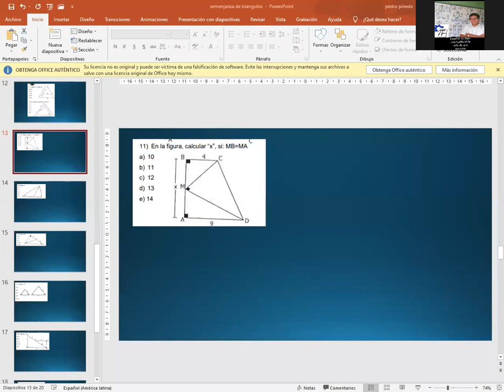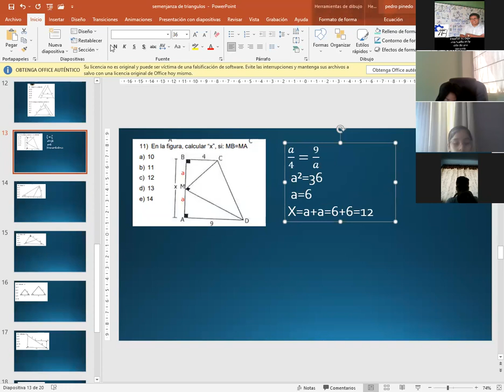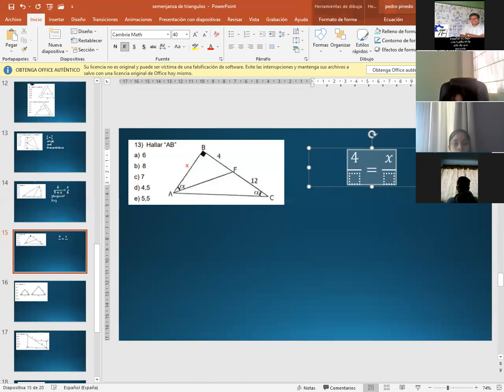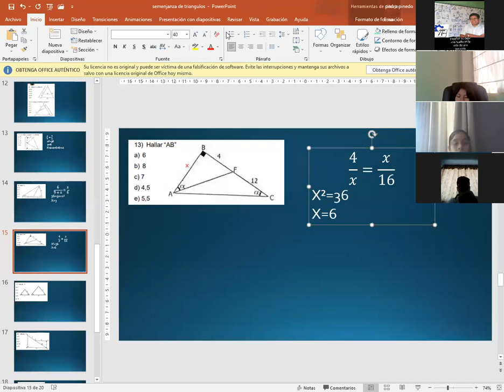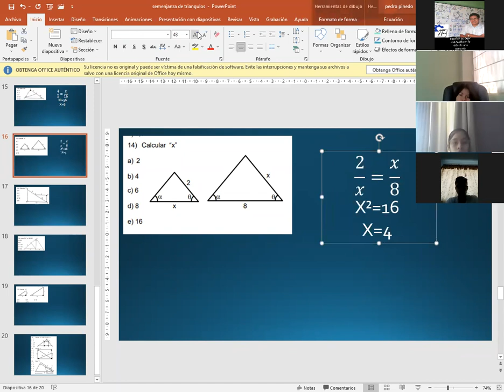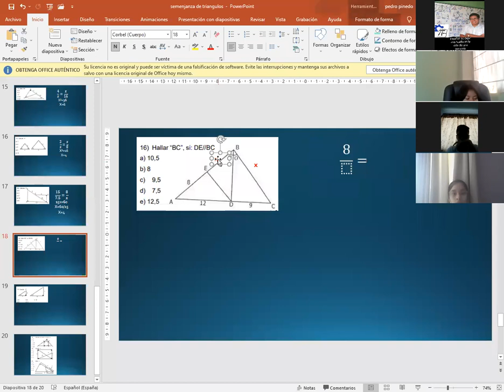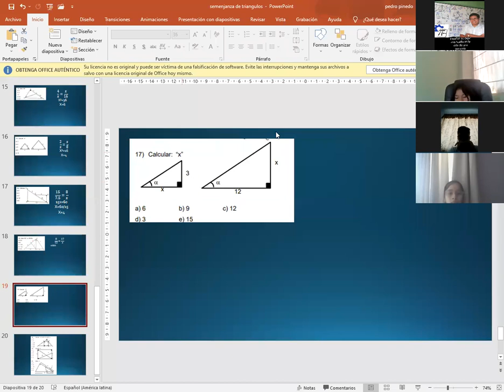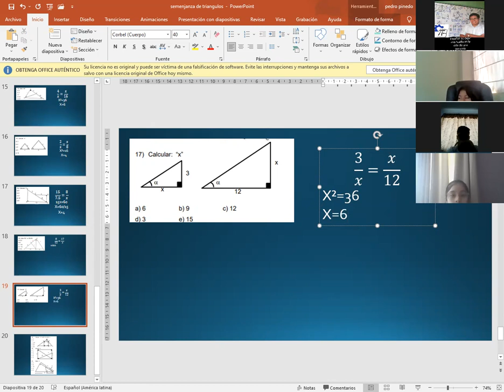TEMA: SEMEJANZA DE TRIÁNGULOS - 1 SEC (GEOMETRÍA)